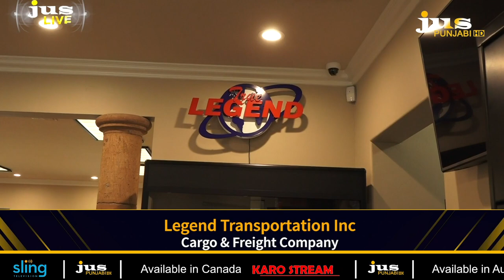Trucking ਦੇ ਕੰਮ 'ਚ ਅੱਗੇ ਵਧਣ ਲਈ ਇਨ੍ਹਾਂ ਗੱਲਾਂ ਦਾ ਜ਼ਰੂਰ ਰੱਖੋ ਧਿਆਨ | JUS LIVE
Here are some things to keep in mind when comes into trucking Business.